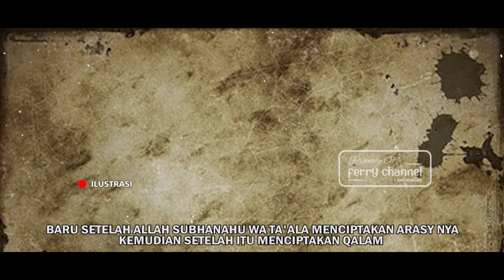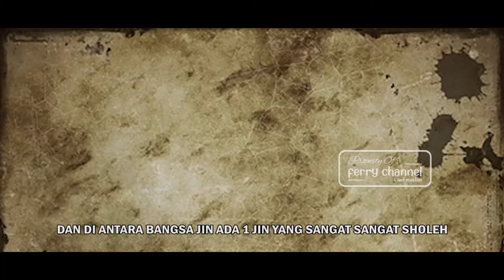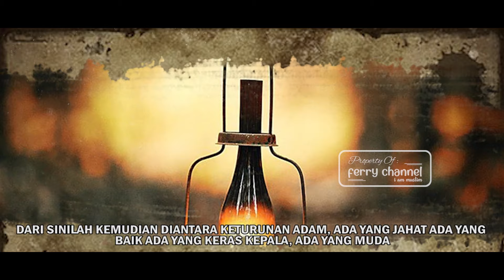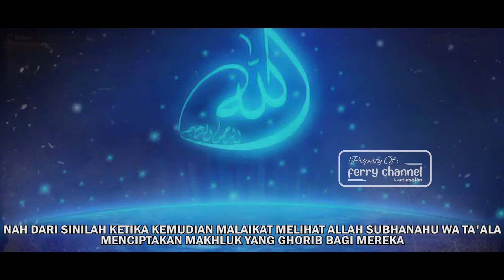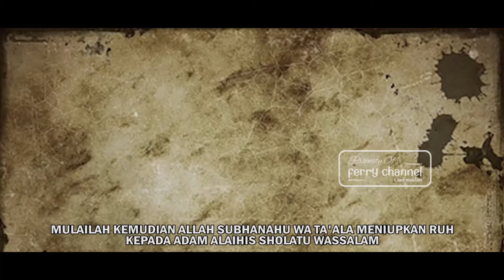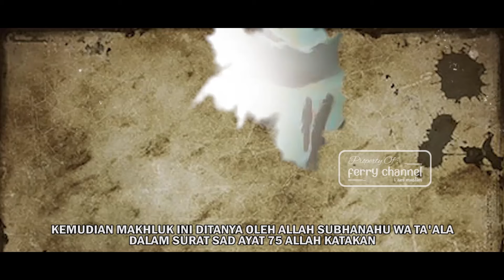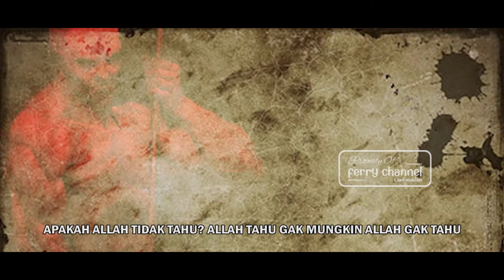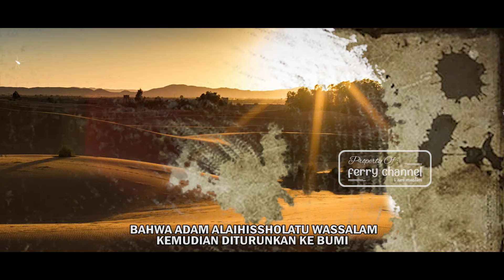Kisah Nabi Adam as dan Iblis di Surga_Adam dan Hawa di usir dari Surga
Bismillah..
Kisah Awal mula Penciptaan Makhluk Makhluk Allah, hingga Iblis melihat Allah menciptakan Adam as dari Tanah, Iblis diperintahkan sujud, ia sombong bahkan mengatakan ia lebih baik daripada adam. tonton sampai beres ya